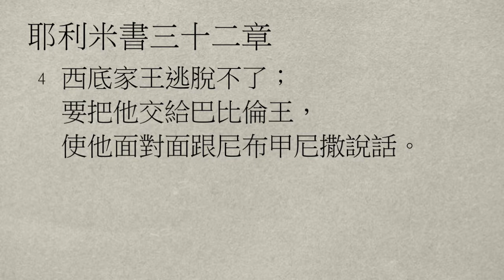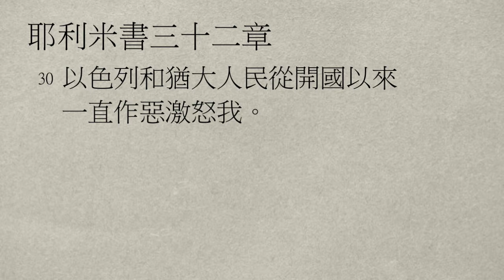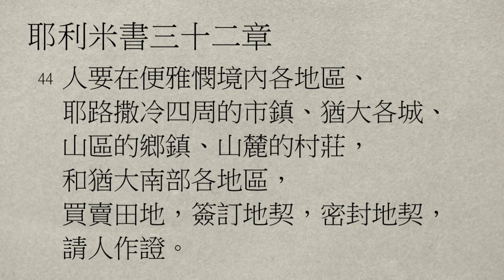【大桃園+內壢教會】每日靈修 - 彭志鴻牧師 - 8/22 - 耶利米書32章1～44節